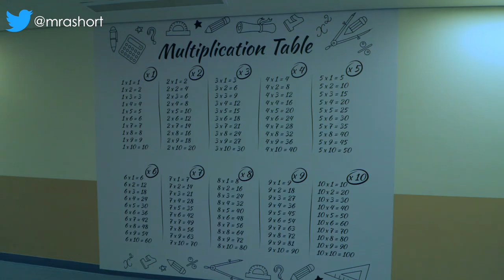FIRST DAY OF SCHOOL | MOVING TO THE UAE | EXPAT TEACHER | VIDEO BLOG #8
A series of short videos about the journey to the UAE and working in a large international school in Fujairah.
Today was the first day of school. We had a introduction to the school and the GEMS Education family, met new and existing staff, spoke about important HR things and I finally found out what my job role is!
I also seem to have three different classrooms; I only need one :-D